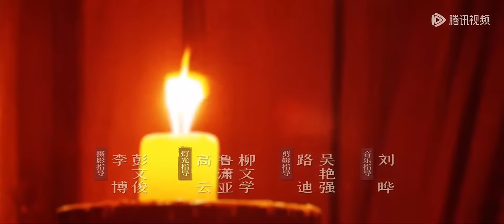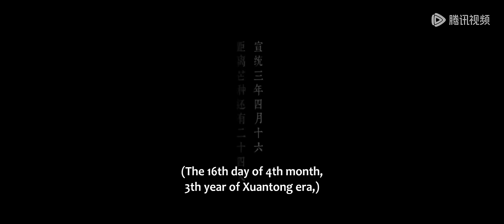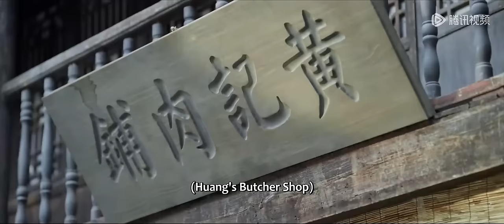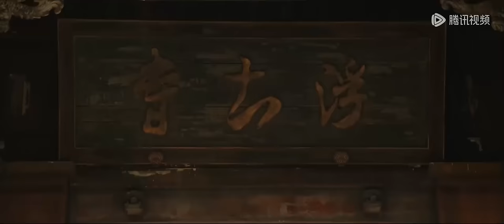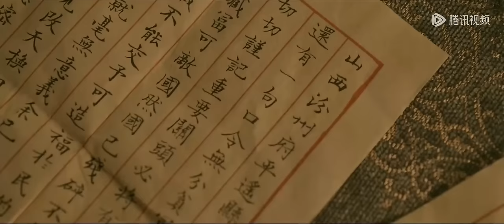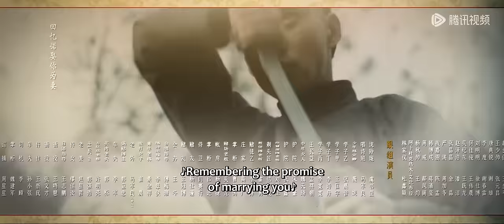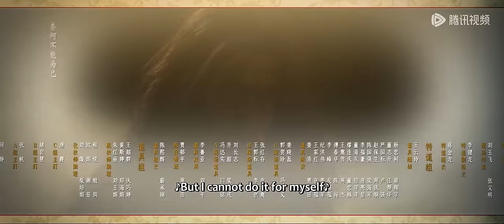[ENG SUB] 【天行健 Heroes】EP18——于焕杰怒斥卓不凡，穆青被方丈邀请入浮土寺！秦俊杰&刘宇宁&黄梦莹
👉 于焕杰怒斥卓不凡，穆青被方丈邀请入浮土寺！

【剧情介绍】
晚清末年，社会动荡，深宫之中，文渊阁里净坛密藏宝图失窃，为争夺这份几乎能改天换地的宝藏，各方势力蠢蠢欲动。而曾经的御前带刀侍卫门三刀，也被内务府派遣，寻回宝图，并揪出背后势力。 此时，天津大沽县内，一家客栈突发命案，从日本回来的九人无一生还，死状惨烈。因废除科举而弃笔从戎的县衙捕快王地保赶到现场，学识丰厚的他通过死者伤痕和作案手法，当场便判断出此案乃是棱西一带融天岭门人犯下，为了将凶手缉拿归案，王地保不顾县衙反对独自追凶。 另一边，融天岭掌门人卓不凡刚收到手下来报——九人已杀，接头信息拿到手。原来，净坛密藏所在之处是多年来朝廷探而不得的秘密，而最近当朝祺亲王得到消息，打开宝藏的秘密就掌握在谭先手中。祺亲王一心推行变革，需大笔钱财周转；而卓不凡为光耀门派，传承武学，在中原设立总坛，也需金银奠基，并获得朝廷支持；故而，各怀目的的二人一拍即合，决定联手夺宝！ 急于复兴门派的卓不凡根据情报立马赶往上海寻找谭先；忠于朝廷的门三刀很快也通过推理断案，将目标锁定卓不凡，去往上海追回藏宝图；尽职尽责的王地保为缉拿凶手，也奔赴千里追凶。三人各怀简单却坚定的目标踏足十里洋场，却不知道，此刻开始，他们便被迫卷入一场恢弘的历史浪潮中。

主演：秦俊杰, 刘宇宁, 黄梦莹, 庞瀚辰, 傅菁, 陈天明, 陈思澈, 黄昊月, 胡耘豪

00:00 Enjoy More Contents on WeTV app
00:30 Download WeTV APP & Watch Full Episode